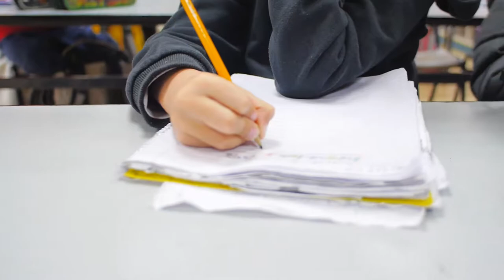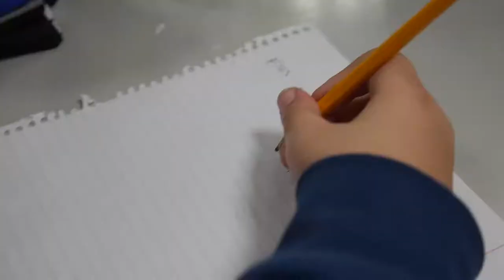בית ספר יסודי תל חי - קרית שמונה - סרטון תדמית - סטודיו גולן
עם פתיחת איזורי הרישום לבתי הספר , והפיכתם לכלל איזוריים כל בית ספר נלחם על התלמידים העתידים ללמוד בו. סטודיו גולן עם ניסיון של למעלה מ8 שנים בהפקת סרטי תדמית. החברה מציעה מכלול שירותים - סטודיו לצילום , חדרי עריכה, אולפן הקלטות ושירותי אנימציה. תנו למומחים שלנו לעשות את העבודה בשבילכם!